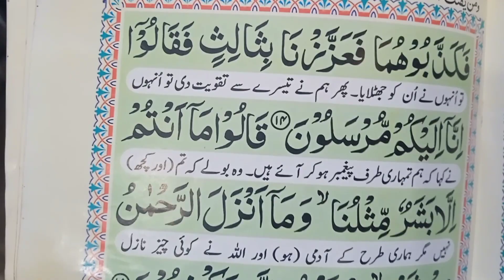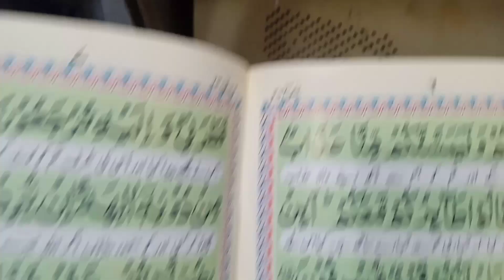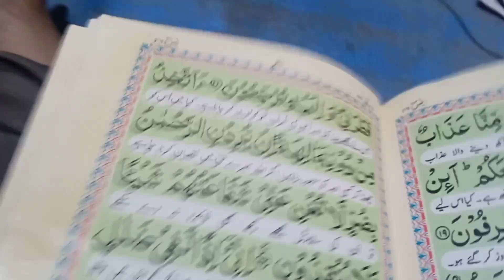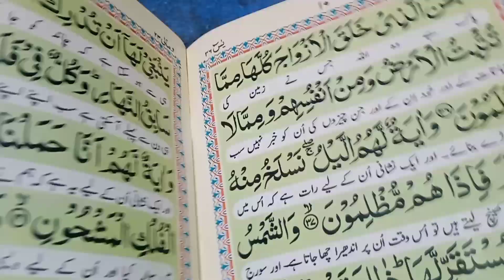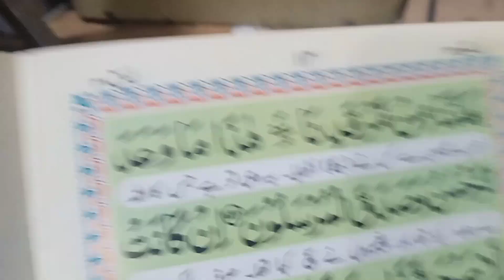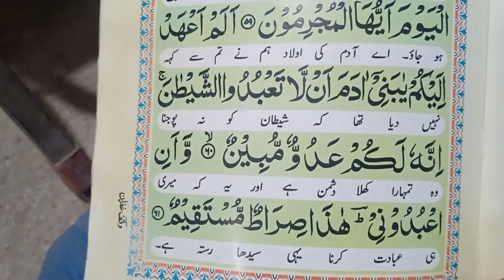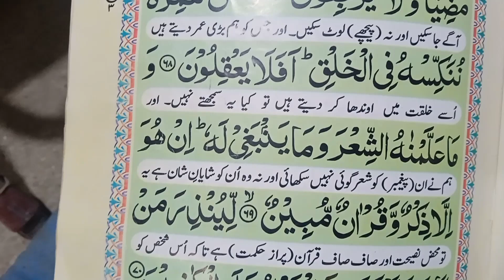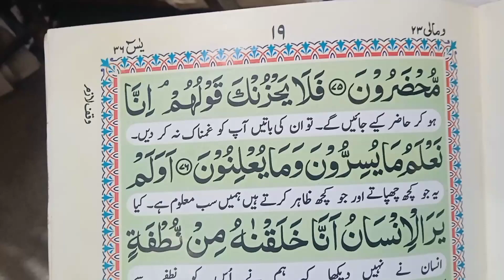# سورہ یاسین اردو ترجمہ# Surah Yaseen Urdu translation